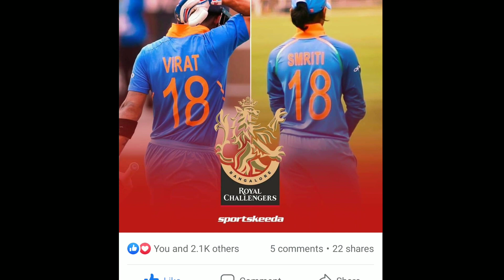WPL AUCTION Vs PSL Pakistan 🥰 Funny Trend on Auction 😂